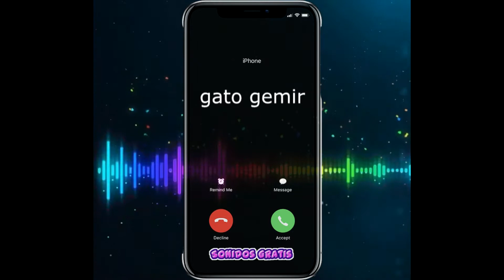Descargar Sonidos gato gemir mp3 gratis para celular | Sonidosgratis.net